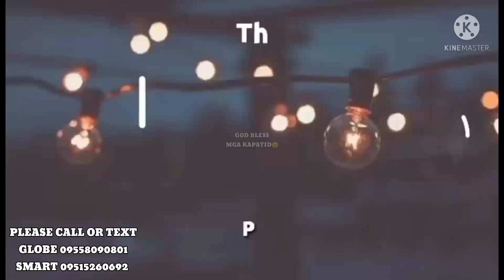INSTALLMENT LOT IN MENDEZ CAVITE (SOLD) #96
GOOD FOR RETIREMENT